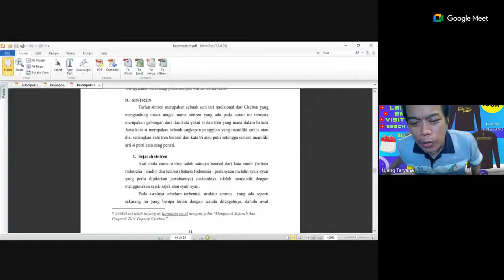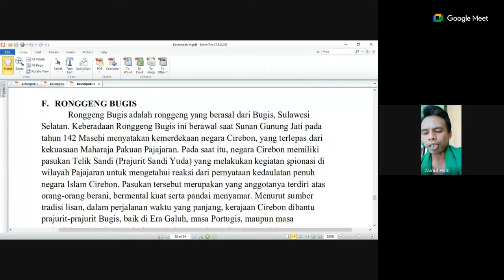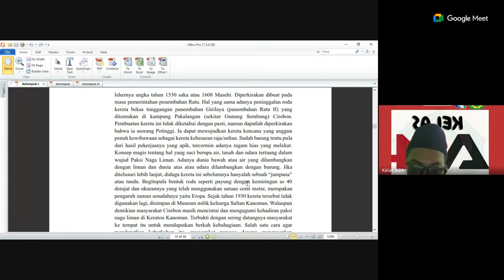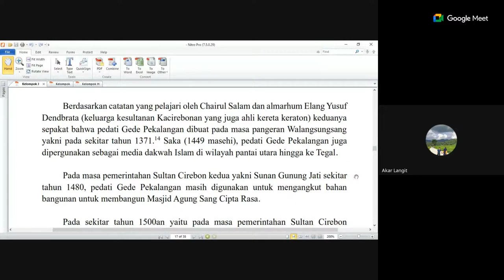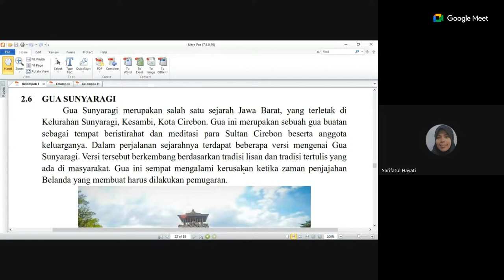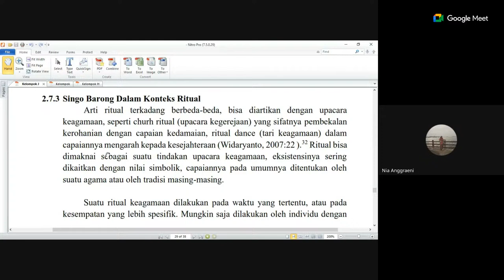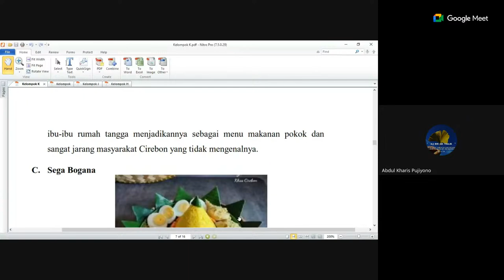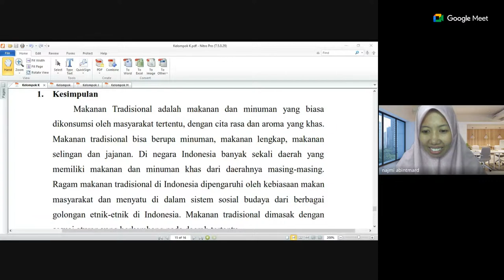Pertemuan Ke 13 MK Cirebon Studies_Sabtu, 09 Desember 2023